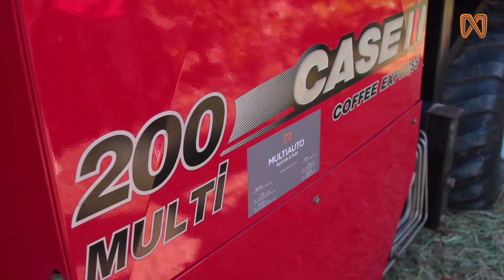Reportagens sobre o Lançamento da Colhedora de Café em África!